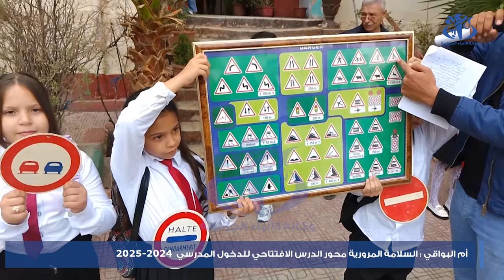أم البواقي: السلامة المرورية محور الدرس الافتتاحي للدخول المدرسي 24-25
أم البواقي(واج)- شكل موضوع السلامة المرورية، محور الدرس الافتتاحي للدخول المدرسي بولاية ام البواقي، أين تلقى التلاميذ شروحات وافية حول السلامة المرورية من طرف مختصين